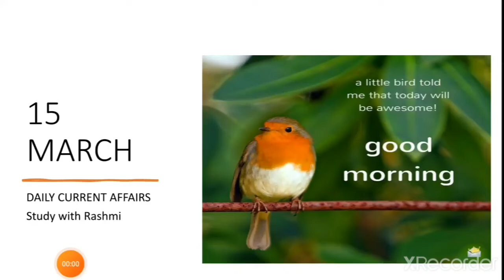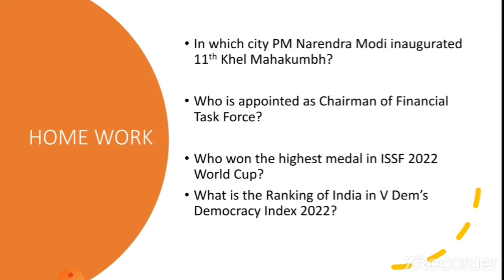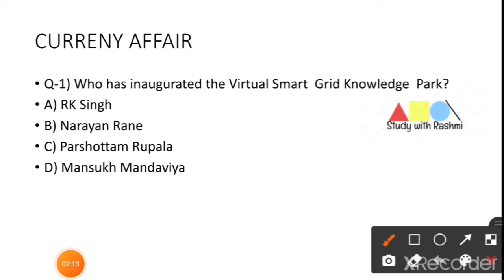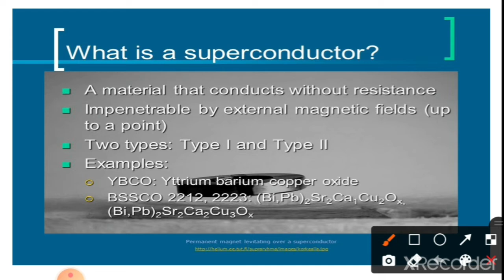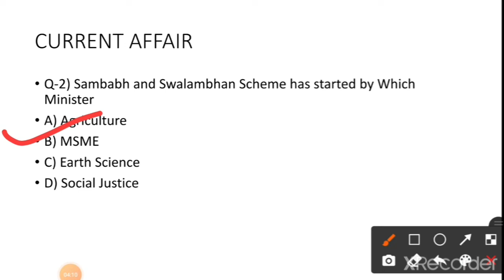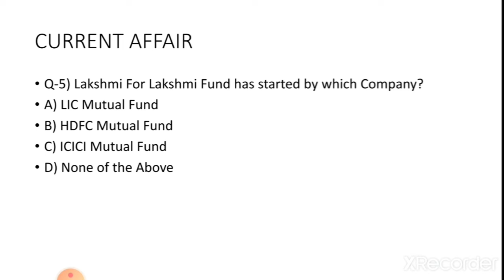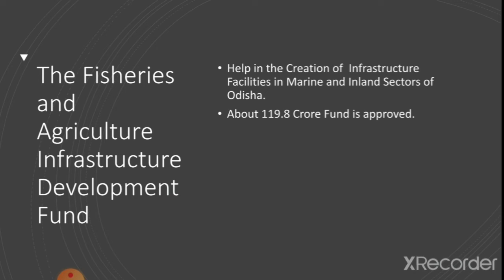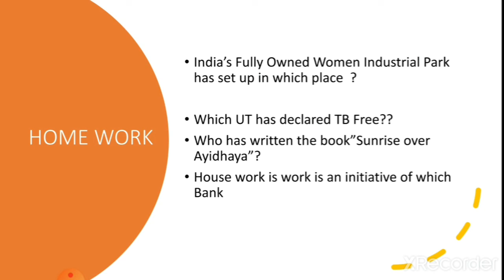15 March 2022 current affairs for PCS|SSC|Bank|TET|BPSC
Daily current affairs  in MCQ from The Hibdu,PIB,Sansad TV